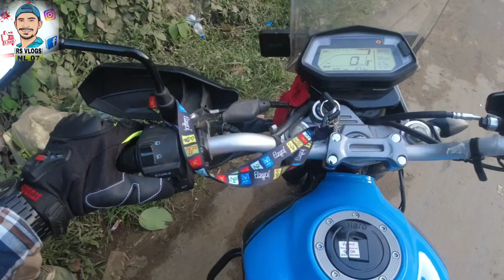Hornbill Festival Ride Dimapur to Kohima with my new xpulse 200 4v||Rs vlogs NL07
My first ride with my new Hero Xpulse 200 4v to Kohima Hornbill festival from Dimapur.

rs vlogs,
rs vlogsnl 07,
rs vlog,
rs vlogs dimapur,
rajesh shah,
hornbill festival 2021,
Kohima,
kisama,
Naga,
naga heritage,
naga heritage village,
Dimapur to Kohima,
Dimapur to kisama,
Kohima to kisama,
hero,
hero xpulse,
xpulse,
xpulse 200 4v,
xpulse 200,